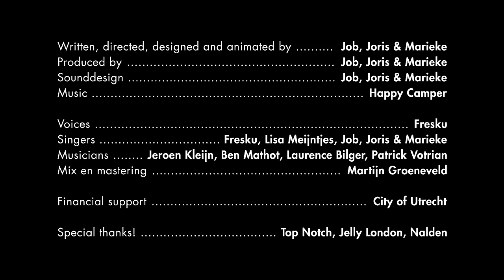MUTE - Animated short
In a world populated by people without a mouth, a gory accident leads to the discovery a mouth can be created by cutting yourself. This unleashes an enthusiastic chain reaction among the population!

Written, directed, designed and animated by Job, Joris & Marieke
Production: Job, Joris & Marieke
Voices: Fresku
Musicians: Jeroen Kleijn, Ben Mathot, Laurence Bilger, Patrick Votrian
Singers: Fresku, Lisa Meijntjes, Job, Joris & Marieke
Mix and mastering: Martijn Groeneveld - Mailmen
Dolby 5.1 mix: Bob Kommer Studios
Financial support: City of Utrecht
Special thanks: Top Notch, Jelly London

Sales: SND Films
Distribution: Klik! Distribution Service